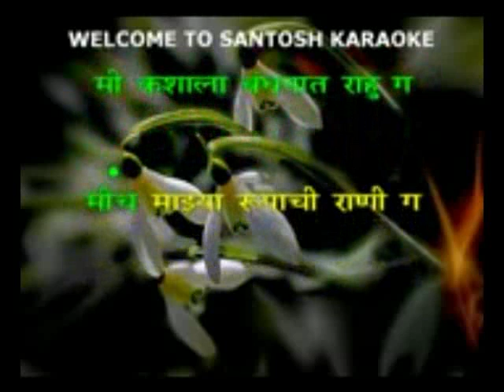38 Mi kashala Aarshat paahu ga Usha Mangeshkar karaoke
M 38 Mi kashala Aarshat paahu ga
Movie/Album:  Banya Bapu